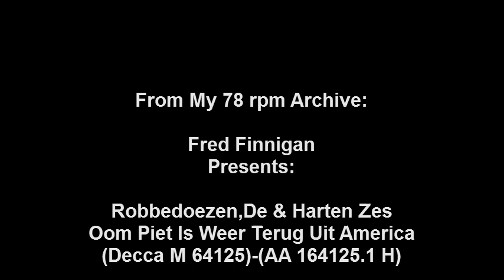Robbedoezen,De & Harten Zes - Oom Piet Is Weer Terug Uit America.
Robbedoezen,De & Harten Zes - Oom Piet Is Weer Terug Uit America(Decca M 64125)-(AA 164125.1 H)